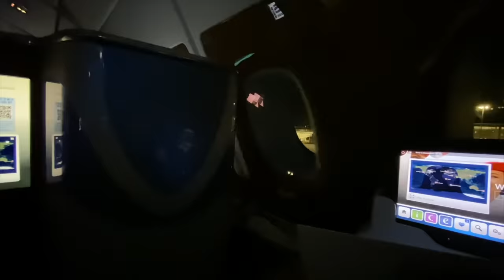VLOG #87 - SURPRISING OLD FRIENDS!!